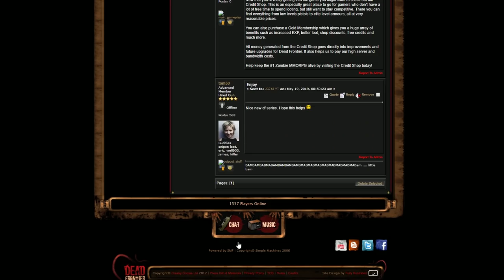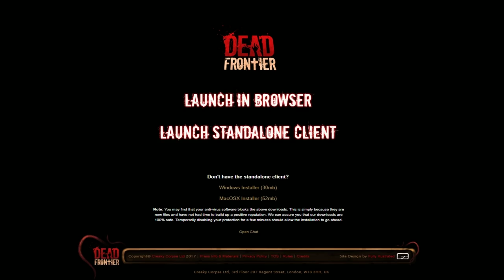Dead Frontier 3D | Realistic Dead Frontier Part #5 (LVL 20+ VS 5 TITANS!)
HOLY CRAP! These bosses don't show any mercy toward me! Also, huge shout out to Tom50 for the generous gifts! Don't get too comfortable though, remember, we're trying to make this as realistic as possible!

My Computer Specs:
Gtx 1070
16GB Ram